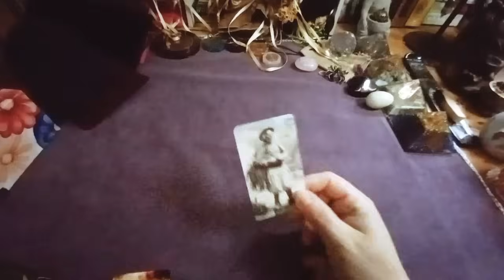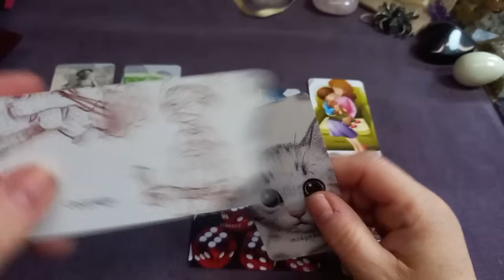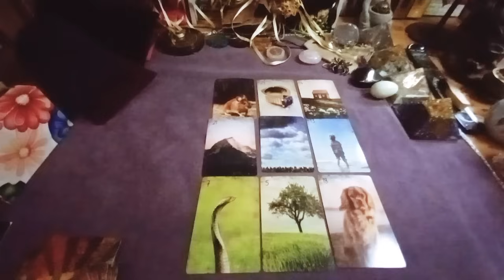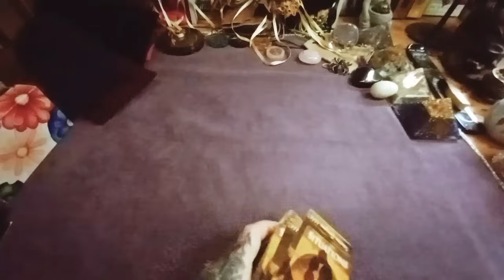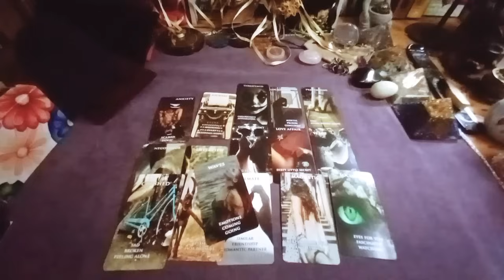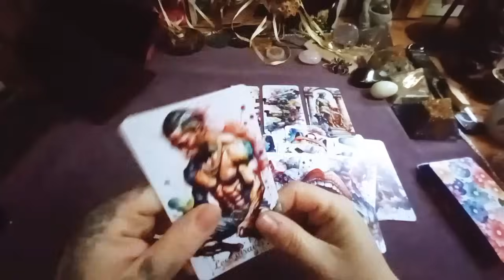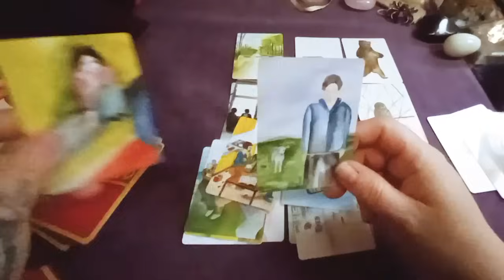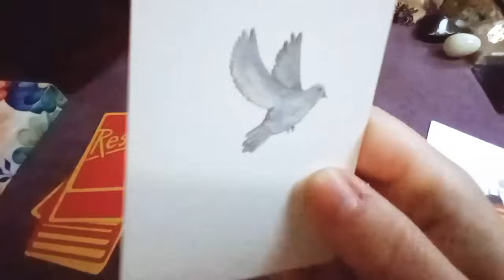L' HOMME DE LA SITUATION 🌟voyance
Le site KARLITA design de port et emballage gratuit pour toute commande en Août.

Fond musical : "Christmas on the Savannah"-J. Fontaine "Christmas Night"- 02 Studio"Habanera" Bizet"Egypt's gold"-KA"Landscape photography"-Mocha Music"Deep blue ocean"   -Mocha Music"Blooming colours" - Evocativ"Crystal soul - Kyon"In other worlds" - Dekibo"Away Concept" - KA"A newly fond home"- Evocativ"Beautiful Mistake"- Alex Kizenkov